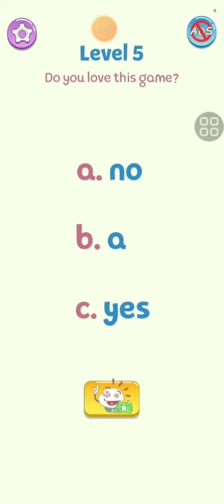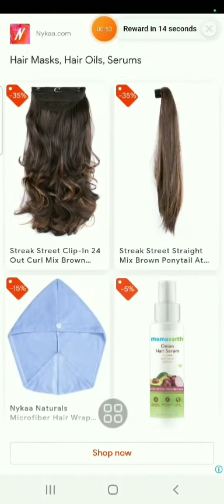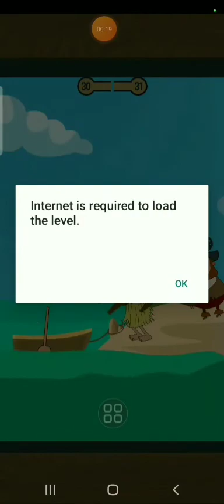NO SOUND VIDEO।UNKNOWN SOUND।SAD SONG।LOVE SONG।PARTY SONG।GAMING SOUND।GAMING SETUP।GAMING CHANNEL